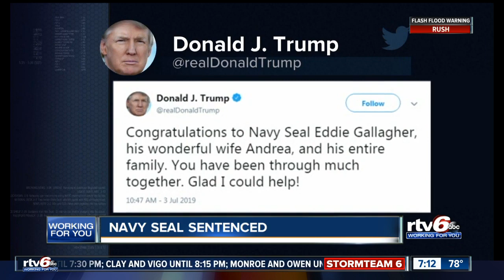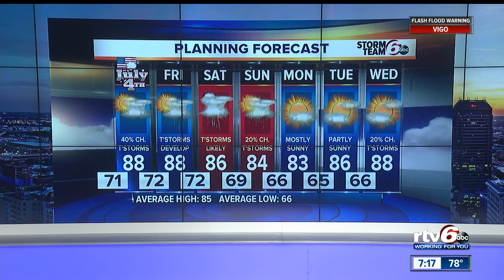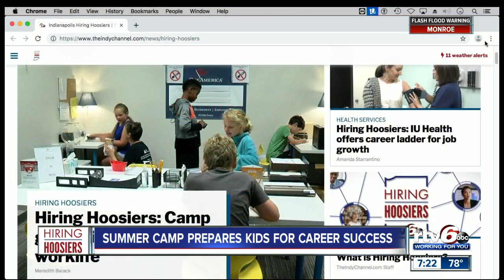RTV6 News at 7: Wednesday, July 3